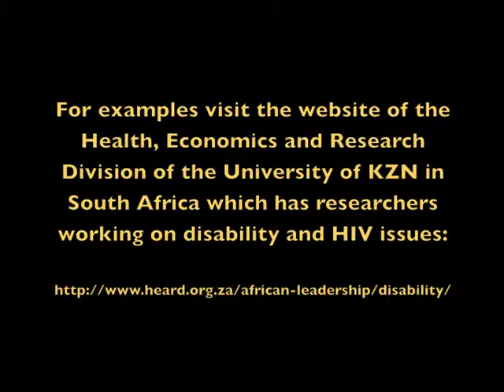Question 3: Is AIDS and Disability just a problem in Africa?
AIDS-Free World's Advisor on Disability and AIDS Myroslava Tararyn explains why the connections between AIDS and disability must be addressed around the world, not just in Africa.